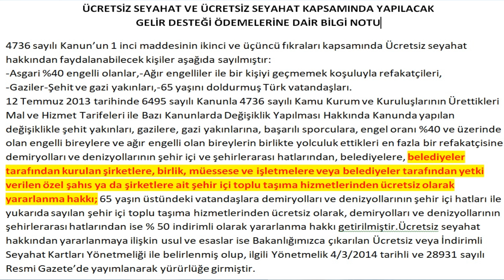engelliler yapılmayan projeler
engelliler yapılmayan projeler ele alıyoruz bu videomuz da 9 ay önce çektiğimiz konuyu tekrar konu alıyoruz neden niçin bu bölgeler yapılmadığını anlamadığımız bu yerler ne zaman yapılacak engelliler zarar görümce mi engellilerin araçları zarar görünce mı yapılacak  engelliler yetkili kişilere soruyor

Engelsiz bir dünya için engelleri beraber aşmaya varmışınız ?
sözümüz ile başladık 2007 yılın da Sinop merkezimiz de kanalımız da ki videolar genelde engellilerin yaşadığı sorunlarını anlatıyor bazı videolarımız ise kendi hobilerimiz ve eğitim amaçlı vidolar çekiyoruz.